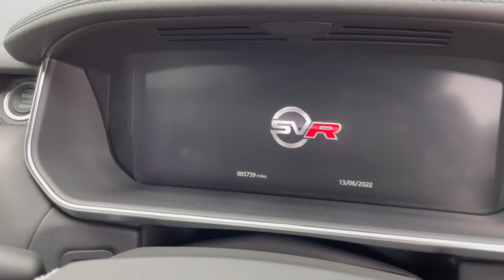2021 Range Rover Sport SVR Carbon Edition | Monarch Enterprises